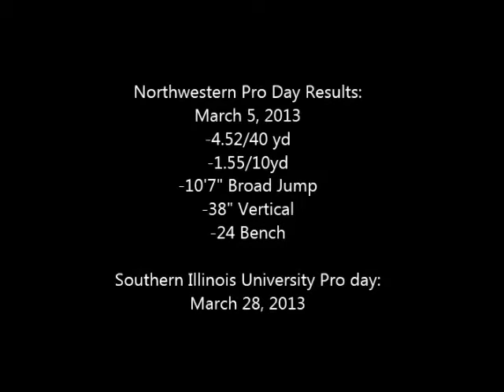J Dimanche SIU "Top Rushes" (Double angle)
Compilation of athletic linebacker Jayson Dimanche's top plays while rushing the passer.

Outside LInebacker 2013 NFL draft prospect

Pro day numbers are officially from Northwestern University and are according to ONE NFL scout.

Agent: Joe Linta